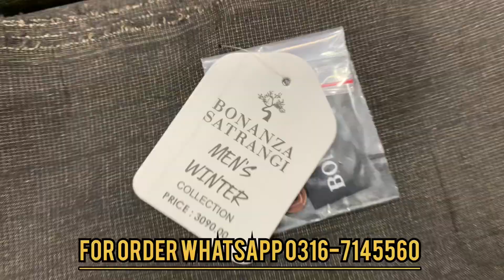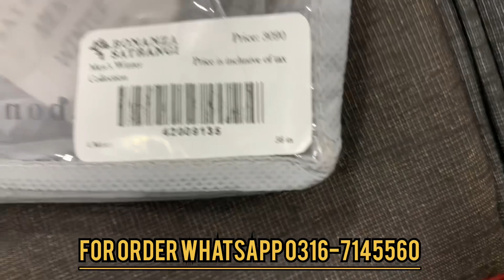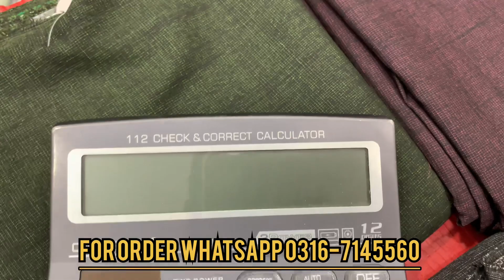Bonanza Original Branded Gents Suit | Wholesale